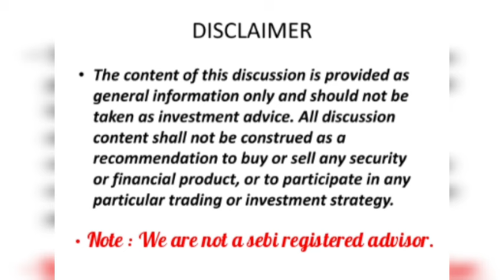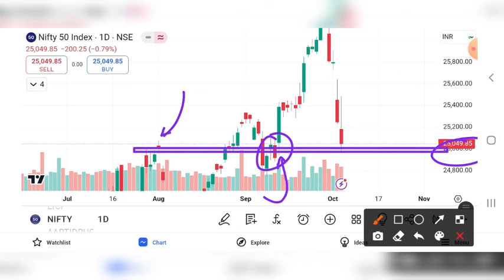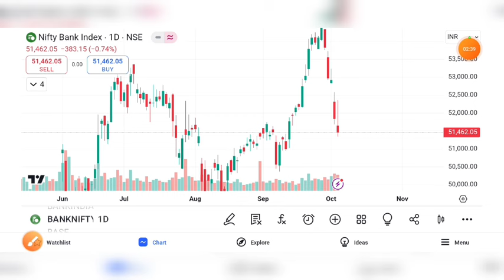BANK NIFTY CRASH | STOCK MARKET CRASH | BANK NIFTY 7 OCTOBER PREDICTION | BANKNIFTY NEWS